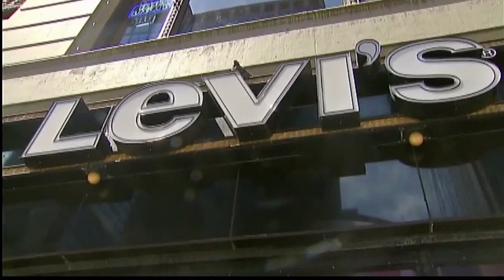Levi Strauss Plans To Go Public